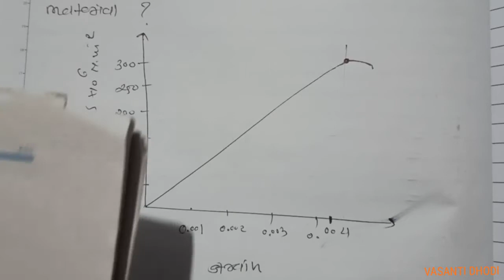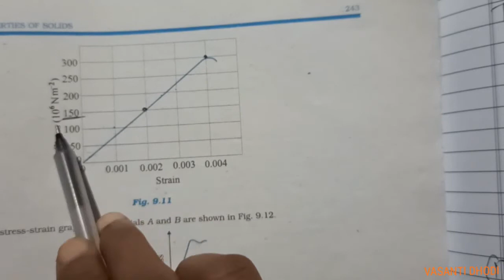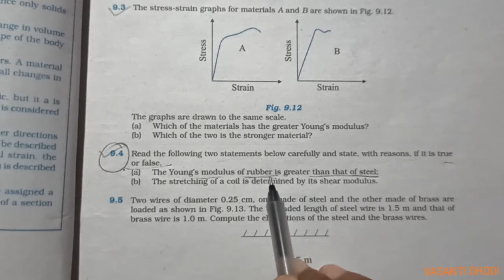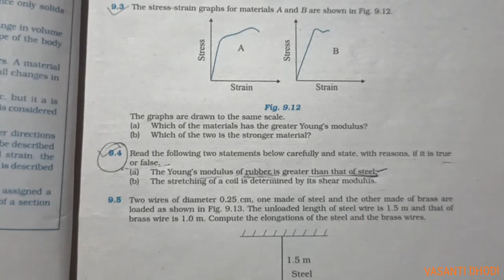11th phy cha 9 eng med part -: 9.9